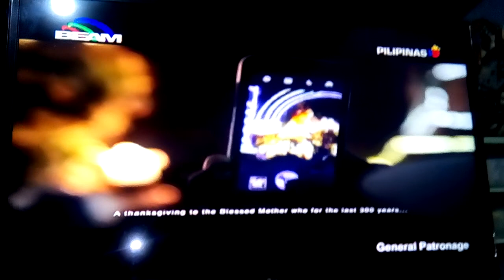PILIPINAS HD on BEAM DTV